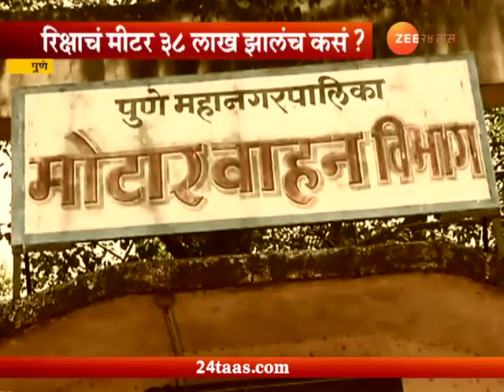Pune | Mahapalika Biggest Joke Ever